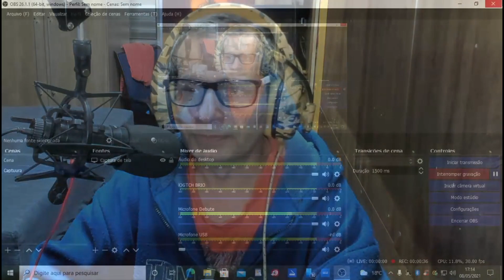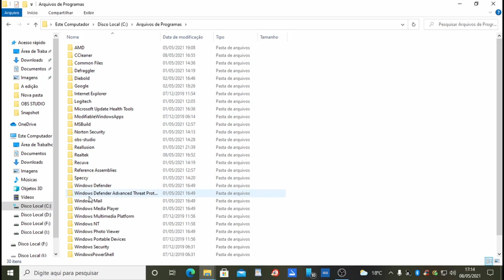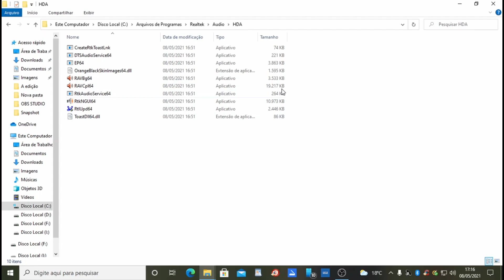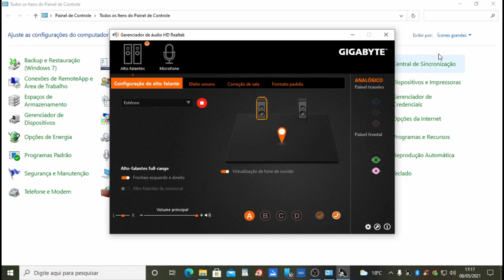Como Localizar o Gerenciador de Áudio do Seu Computador